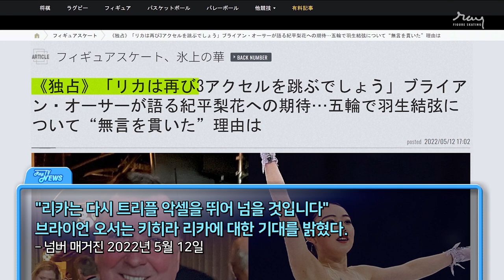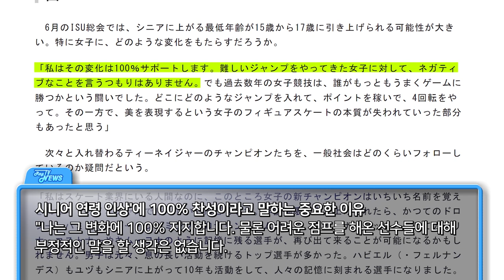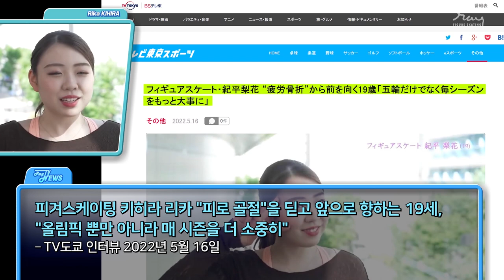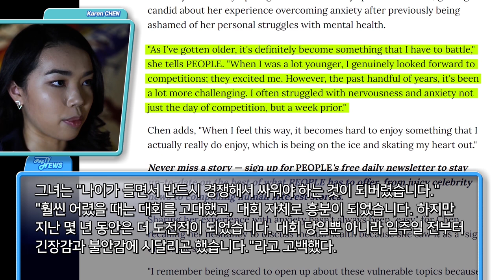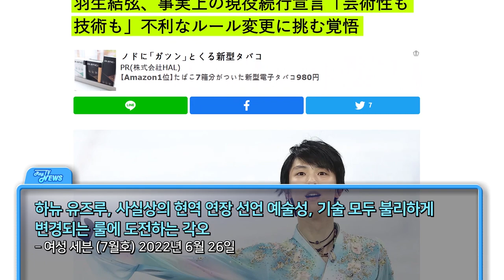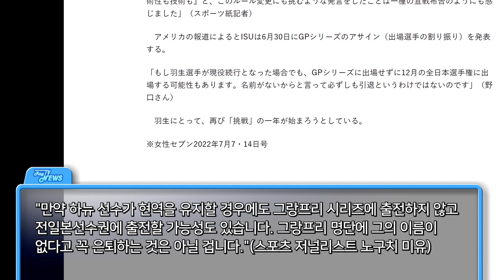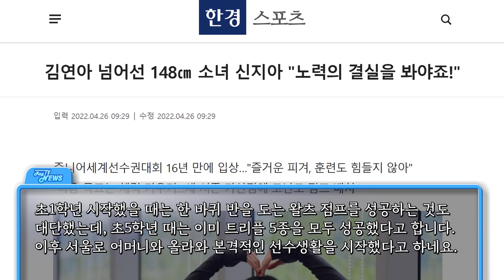(Eng sub) 너님... 발리예바세요? / 트루소바의 사랑꾼 / 하뉴야 그프가자! / Figure Skating News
리카짱 오랜만! / 발리예바는 체변중? / 하뉴는 못놓지

언제나 그렇듯 번역은 의역이 많습니다 🙏🏻

photography by ISU, TV Tokyo, Channel One Russia, SPORT24, TASS, 동아일보, 한경스포츠, KSU, US Skating
SPORT24, TASS (thumbnail)